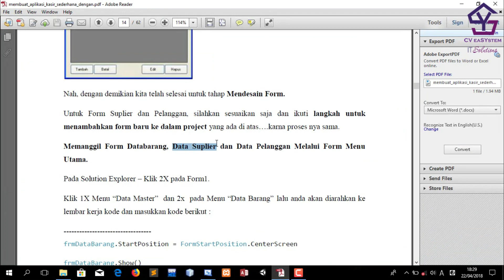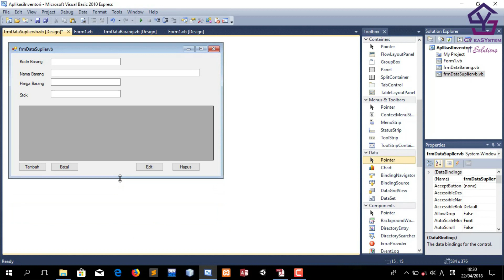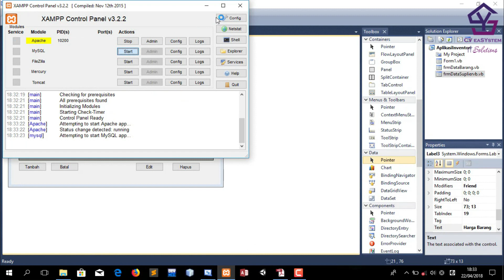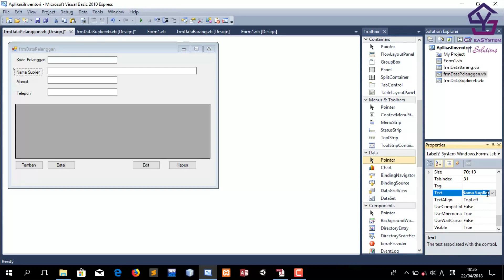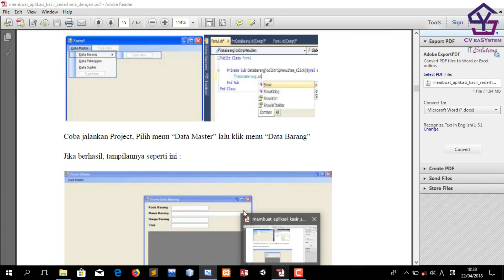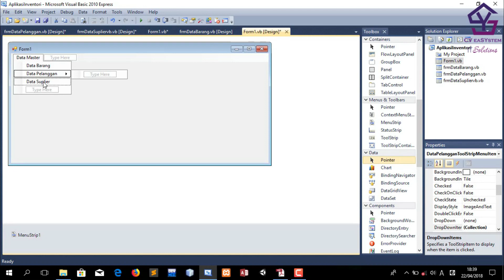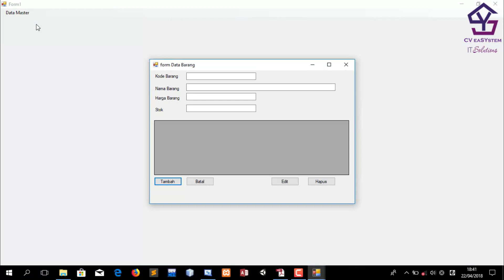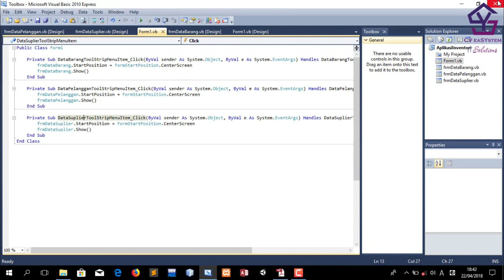Membuat Aplikasi Kasir Sederhana Part 4 - Membuat Desain Form Data Suplier Dan Data Pelanggan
Ikuti Langkah2 prakteknya seperti divideo ini

1. Gratis
2. Selalu Update
3. Membantu saya dalam membangun kanal / chanel
4. Semakin banyak langganan = Semakin banyak tutorial
5. Yuk langganan kanal saya